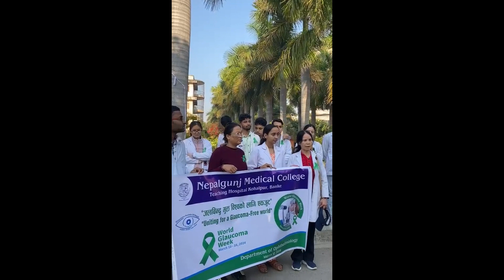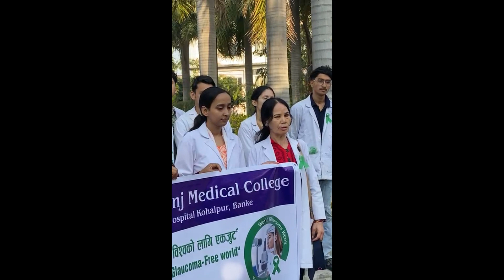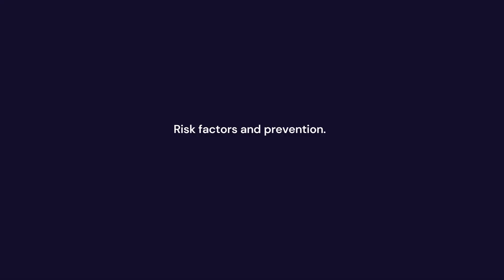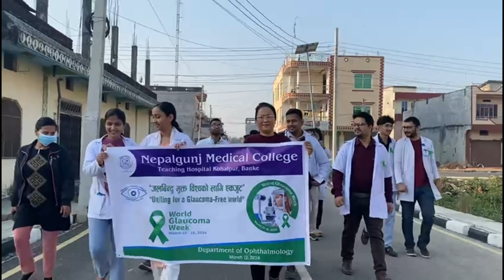World Glaucoma (जलविन्दु ) week celebration in Nepalgunj Medical College.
Creating Awareness is one of the major duty of medical students and Fternity.The Teachers and MBBS students of Nepalgunj Medical College organized a awareness program for Glaucoma in Kohalpur in form of rally around the city.